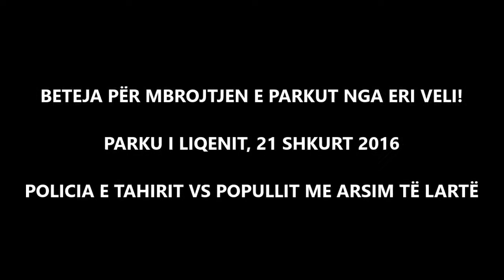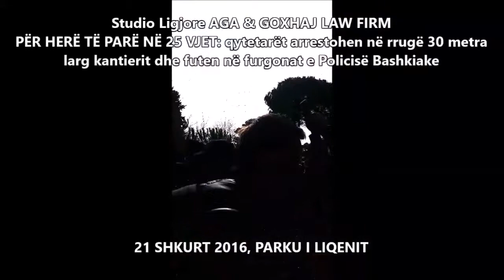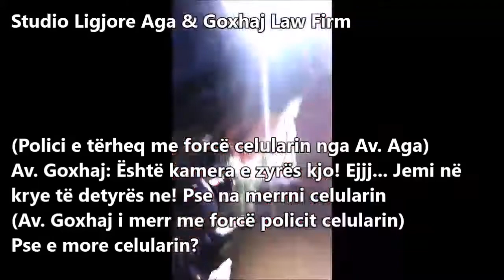10 MINUTA PA NDALESE ARRESTIMET DHE BRUTALITETI POLICOR PERFSHI EDHE VJEDHJEN E CELULARIT NGA POLICI